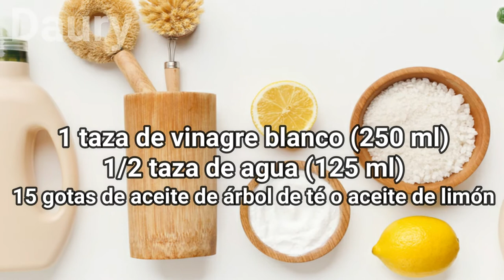Como usar vinagre blanco para limpiar tu casa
El vinagre blanco es un producto suave que ayuda a desinfectar varias superficies. Cómo usar vinagre blanco para limpiar tu casa, no cuesta muchos dinero y es útil para muchas tareas domésticas.

Daury es un canal que vas encontrar Remedios caseros y naturales para todo tipo de dolencias en casa y tratamientos de belleza. Las mejores ideas para que tengas remedios naturales al alcance de tu mano. Cura las hemorroides - terapias naturales para practicar en casa - Como curar la gripe - Medicina natural para la tos, alergias, artritis, diabéticos,etc. - Tratamientos naturales para el cabello - Cistitis tratamiento - Medicina natural y por últimos truco caseros...